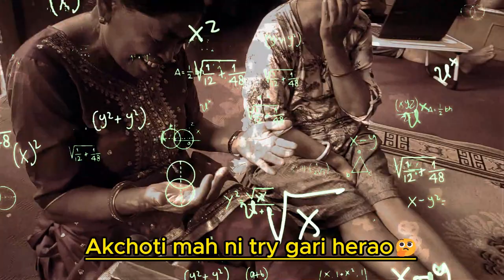DAY OUT WITH FAMILY😍// GOLDEN TIME😊 // HASEKO HASEI😂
Hlo and namasatey hai sabai janalai. Sabai khusal mangal hunu hunxah hola mah ni same same hai. Ajaako vlog chai chotomitho xah sake samma sabai herdinu hola. Holiday ko time maa family sanga golden time spend hai . J hoss sabai family sanga time spend gardako ramilo ni xutai hunxah raixah. J hoss hass khel vayo khaja khayo sangai khada dherai pani jaadah raixah.
Hope guyz harulai video manparxah hola, video maan parey